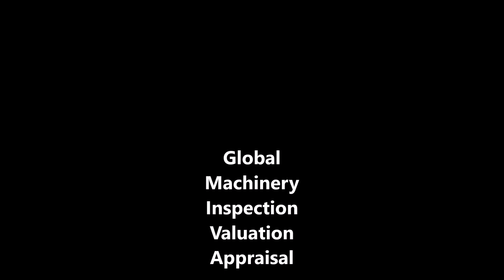Ashort gross weight of 166 tons crossing your ways: Komatsu HD-785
As part of a valuation, we inspected a fleet of Komatsu HD785 trucks. When the machine is fully loaded, the gross vehicle weight rating of 166 tonnes will cross your path in a mine. If you drive in there with a 4x4 pick-up truck of 2.5 tonnes, you voluntarily observe the rules: Uphill goes first, lorries go first. Lights are always on. Horn signals before setting off. Another important rule: If you can't see the driver of a tipper truck (windows or mirrors), then the driver can't see you either.

An important service of MEVAS is the valuation and appraisal of heavy machinery in mines. The video shows some impressions of inspections during a fleet valuation for big Komatsu machines in a Goldmine. MEVAS has inspected several Komatsu HD785 100to trucks and some large Komatsu wheel loaders WA600 up to WA900.
For a reasonable valuation we send an inspector on site to gather information about machines, component life cycles, tire condition, oil condition and machine performance.
On request the inspector takes oil samples and sends them to a lab for analysis. He undertakes a test drive with machines to detect problems and get information about condition of engine, hydraulic system, transmission and torque. A stall test gives info about condition of engine, brakes and torque-converter condition.
Do you want to know more about the service?